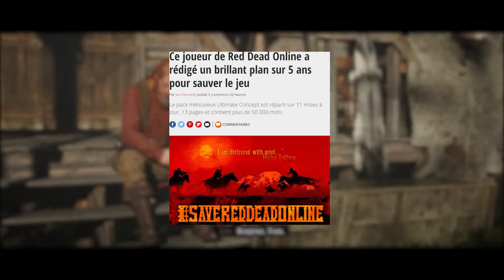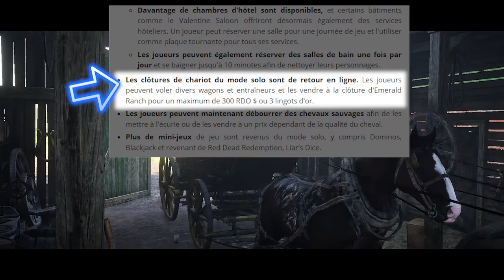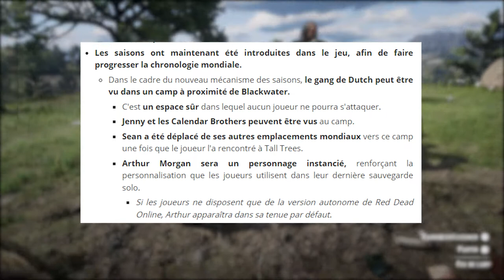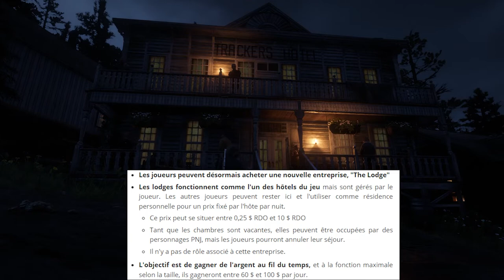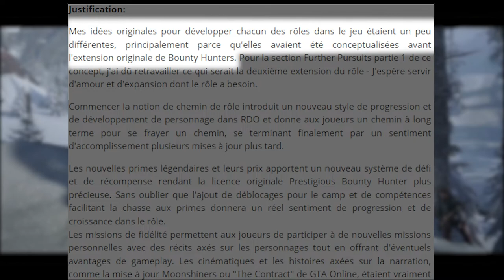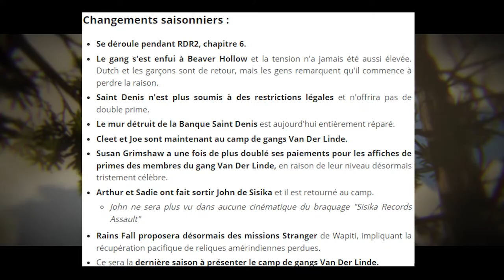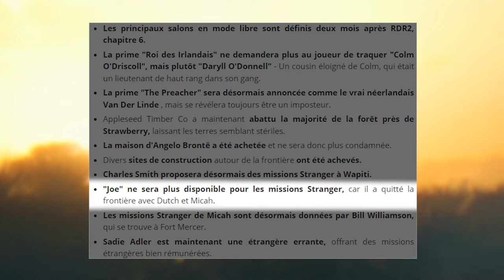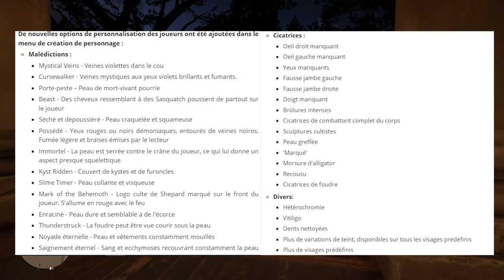L' Ambitieux Projet de ce Joueur !! Un Avenir Radieux pour RDO ? Le Futur de Red Dead Online #3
Yangy, un joueur tellement passionné par Red Dead et qui comme tous le monde est déçu par le manque de contenus, qu'il a décider d'imaginer lui-même 11 Mise a jour qui améliorerai le jeu.
Je me suis seulement occupé de vous transmettre son projet et si vous voulez en savoir plus aller voir son site sur le lien suivant :